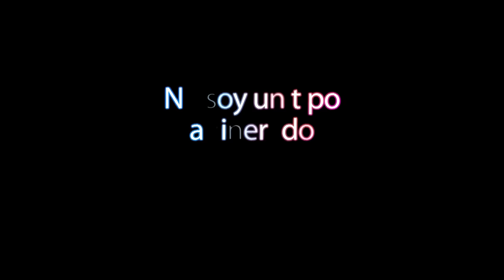Angel Calderón competirá en Open ¿Podrá volver a conseguir el peso para 212? Os doy mi opinión.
Ángel Calderón competirá en la categoría abierta con los culturistas sin límite de peso ¿Tendrá oportunidad con gente más pesada? ¿Podrá volver a bajar el peso para continuar en la categoría 212?  En el vídeo te lo contamos.